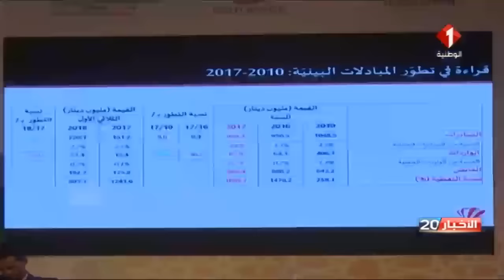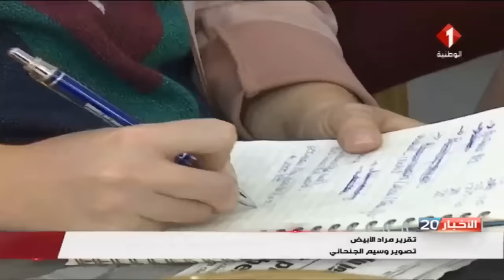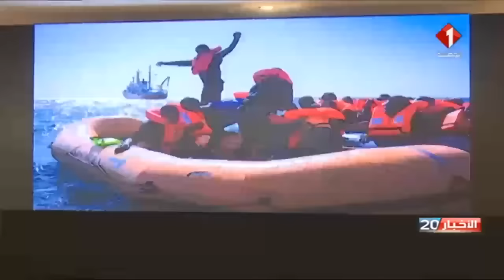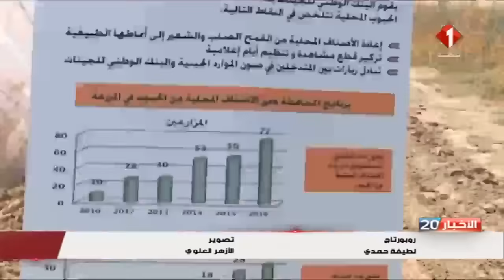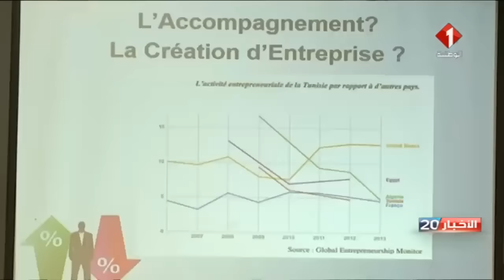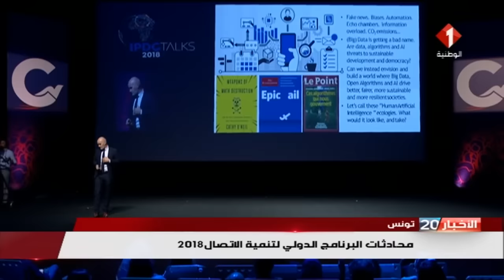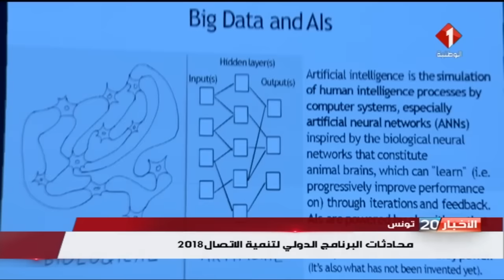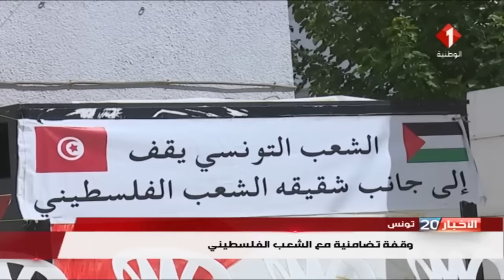النشرة الرئيسيّة للأخبار ليوم 27 / 09 / 2018